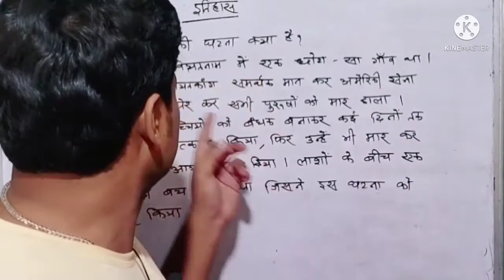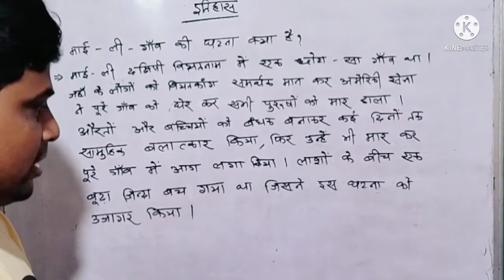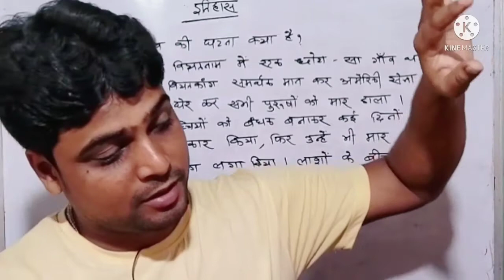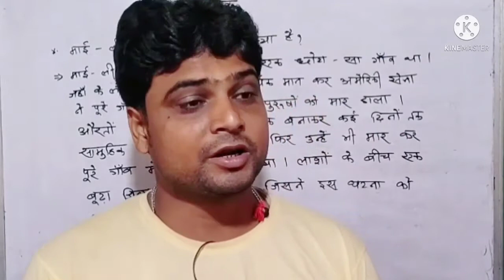माई ली गाॅंव की घटना क्या थी।इसका क्या प्रभाव पड़ा। Class 10 History.sst.Vkv sir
आईये माई ली गाॅंव की घटना के बारे में जानते हैं ।यह दक्षिणी वियतनाम में एक छोटा सा गाॅंव था ,जहांअमेरिकी सेना ने जघन्य अपराध किया था।